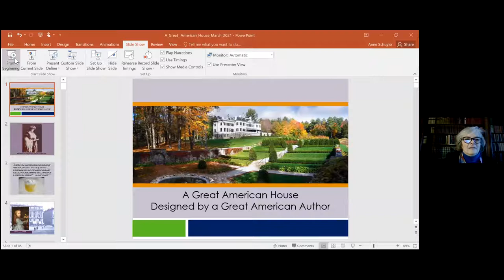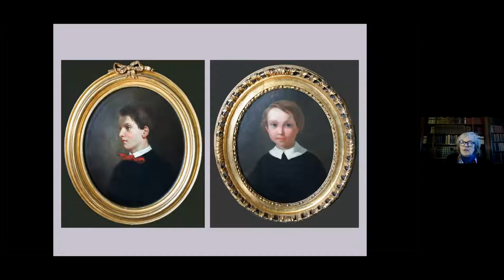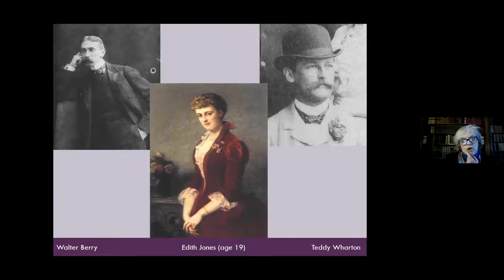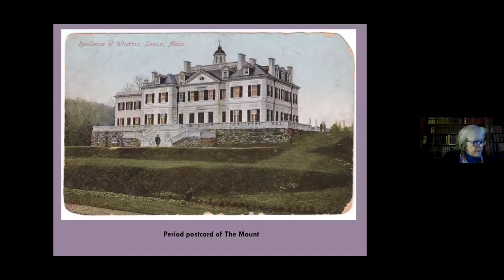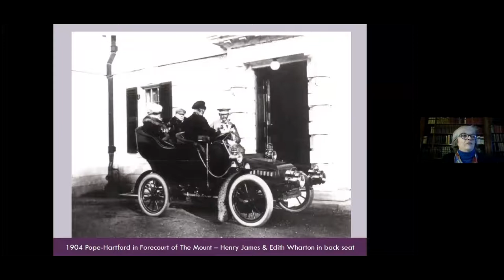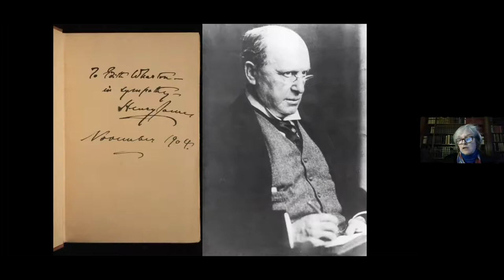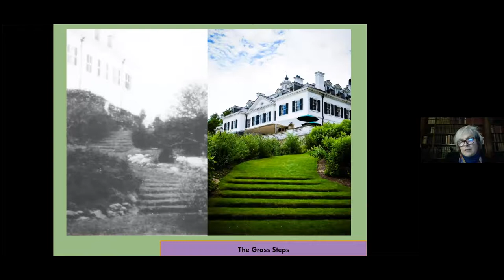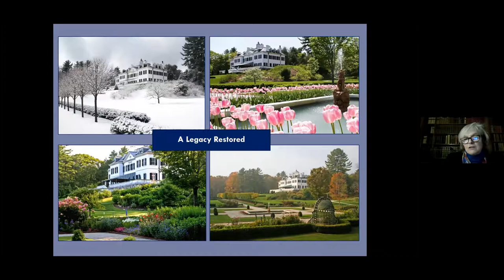THE MOUNT: A GREAT AMERICAN HOUSE & GARDEN DESIGNED BY A GREAT AMERICAN WRITER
Tuesday, March 23, 6:30 p.m.
Anne K. Schuyler, Director of Visitor Services

Edith Wharton is known today mainly for her contribution to American literature, yet she was also a skilled pioneer of house and garden design. This program will look at The Mount, Wharton’s elegant estate in Lenox, Massachusetts, which she designed with the same passion and lucidity she applied to her written work. This evening we will survey the history of The Mount from its creation in 1902 to today, where its thrives as a cultural center that celebrates the intellectual, artistic, and humanitarian legacy of Edith Wharton.